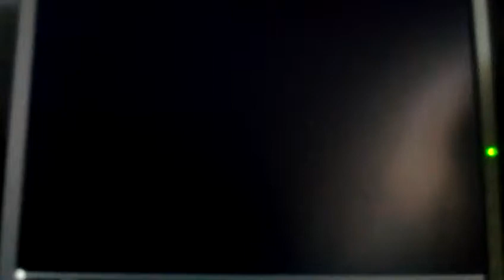Grace Hastings Dancing to Victory..wmv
Victory Sung By: Yolanda Adams. Hope You Like It!!!